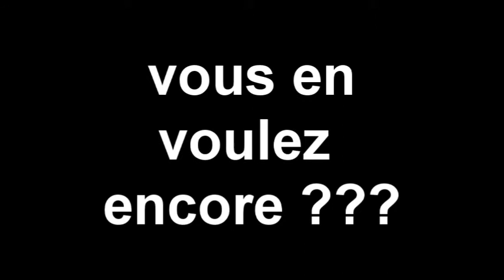"Les feuilles de la Vie" - Le Royal (Pessac) 4&5 juillet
L'école du théâtre des 3 coups vous donne rendez vous le 4 et 5 juillet 2011 a la salle "Le Royal" à Pessac (33) pour les deux représentations du spectacle de la troupe "adulte" de l'école !

Le feuilles de la vie est une suite de scénettes sur les différents moments marquants de la vie, abordés sur le ton de l'humour :)

Entrée à 6€, venez nombreux !

32 Avenue Jean Cordier, 33600 Pessac